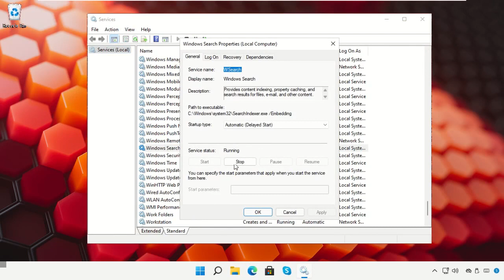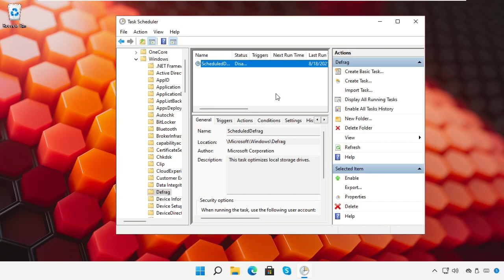Windows 11 consume el 100% del uso del disco: cómo solucionarlo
1. Operating System with 32 bit / 64 bit
2. Computer Model or Manufacturer
3. Program you are trying to open.

100 disk usage windows 11
100 disk usage windows 11 fix
how to fix 100% disk usage in windows 11
windows 11 100 disk usage
windows 11 disk usage 100
100% disk usage
fix 100 disk usage windows 11
100 disk usage windows 11 fix
100 disk usage fix
windows 11
100 percent disk usage windows 11
disk usage on windows
fix 100% disk usage
high disk usage
disk usage
how to fix 100% disk usage
100% disk windows 11

Tutorial : [ Windows 11 consume el 100% del uso del disco: cómo solucionarlo ]